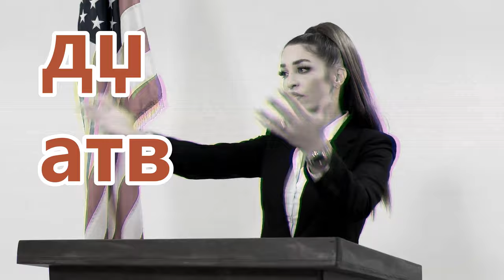Херојски Твор - Спасителот од Политичките Клики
само смрдлив дебел твор може да ја опраи работава